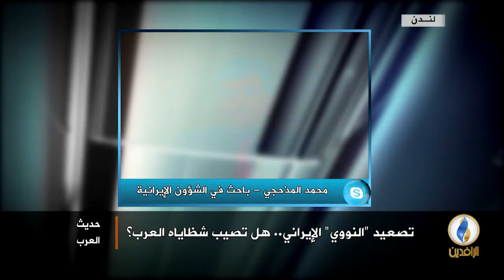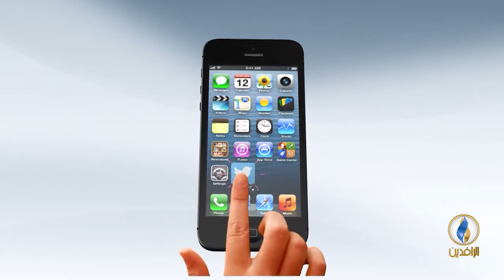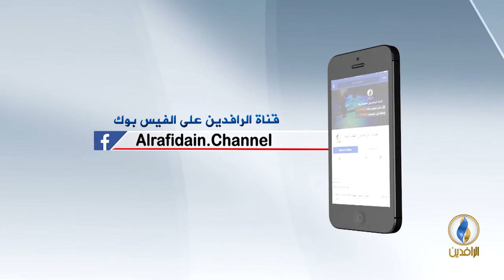حديث_العرب | تصعيد النووي الإيراني.. هل تصيب شظاياه العرب؟.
ضيوف الحلقة:
د. أحمد البرعي - باحث سياسي
محمد المذحجي - باحث في الشؤون الإيرانية

تقديم:
جهاد عدلة